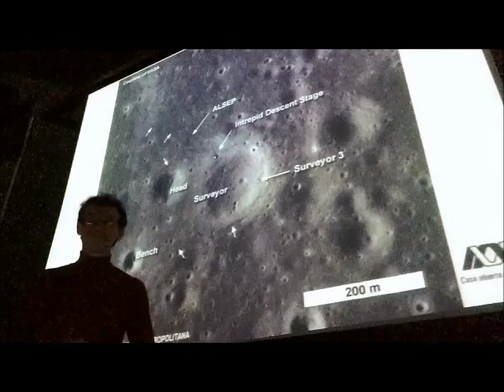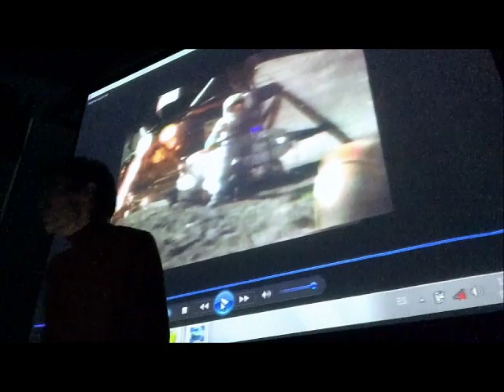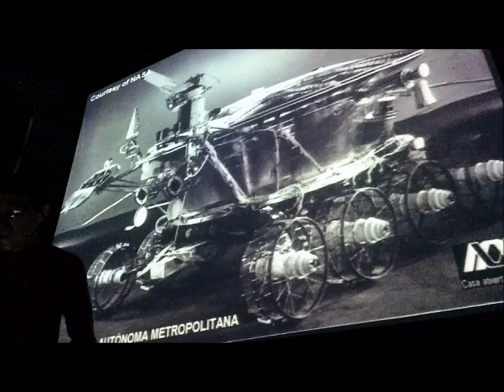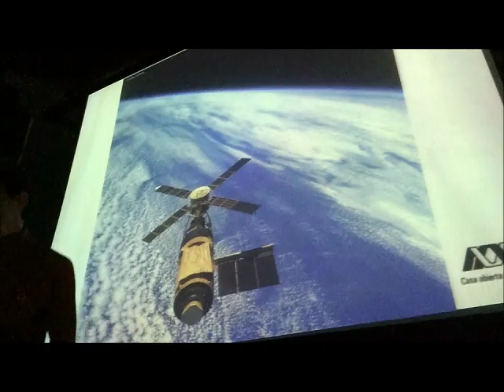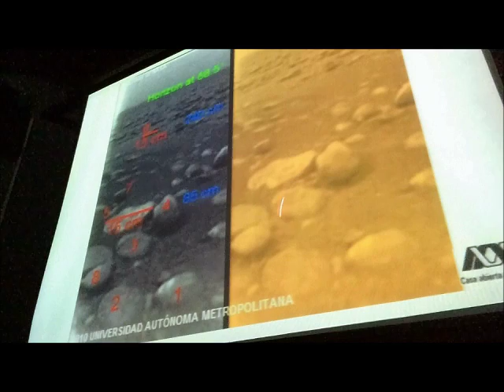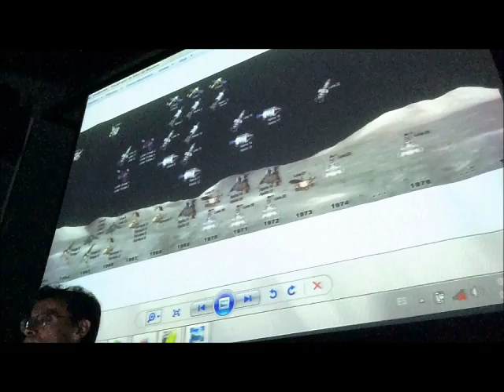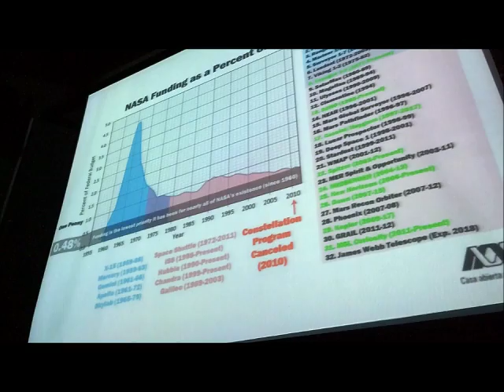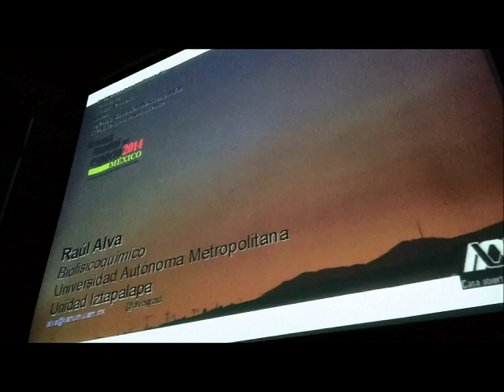45 años en la Luna, pasado, presente y futuro - Raúl Alva 2/2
Ciclo de Conferencias "¿Qué sabes del cosmos?"
45 años en la Luna, pasado, presente y futuro. Segunda parte
Raúl Alva, Biofisicoquímico
Departamento de Ciencias de la Salud, División de Ciencias Biológicas y de la Salud, Universidad Autónoma Metropolitana – Unidad Iztapalapa
Nibiru, Sociedad Astronómica de la Facultad de Ciencias, UNAM, 6 de octubre de 2014